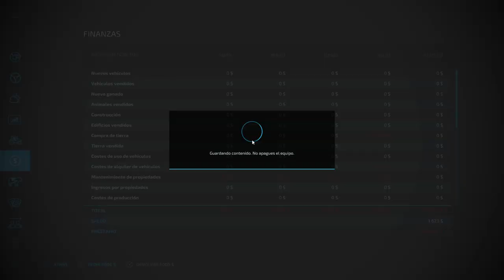UNIMOS LOS NUEVOS CAMPOS #10 Farming Simulator 22